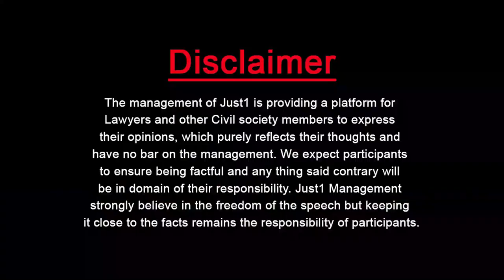Bar Room With Malik Fazal Kareem l ! ہاں میں وکیل ھوں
ہاں میں وکیل ھوں!
"We Have Role Model Lawyers in Every Bar of Pakistan"

Malik Fazal Kareem, Adv.Supreme Court & Mian Mahmood Ul Rasheed Adv. With Adv. Malik Ali Babar from "Sahiwal Bar"